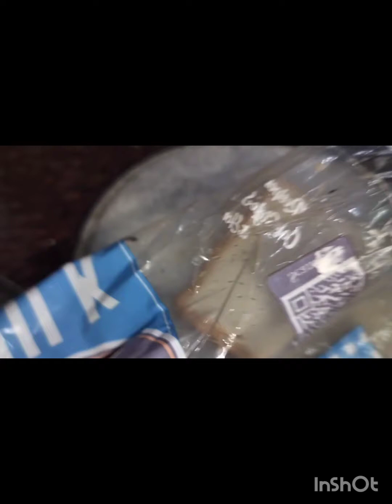दही के शोले | Curd kabab roll | Dahi bread roll | Dahi ke Angare | Dahi ke Kabab recipe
Dahi ke kabab" are delicious vegetarian Indian appetizers made with hung curd (yogurt), paneer (Indian cottage cheese), and various spices. In this YouTube video, you'll learn how to prepare these mouthwatering kababs step by step, from the initial ingredients to the final golden-brown frying. The video will showcase the mixing, shaping, and frying process, providing helpful tips for achieving the perfect texture and taste. Get ready to tantalize your taste buds with these delectable, creamy, and flavorful dahi ke kabab that are sure to be a hit at your next gathering or family dinner! Happy cooking! 🍽️
Musician: TaigaSoundProd

Musician: Rafael Krux